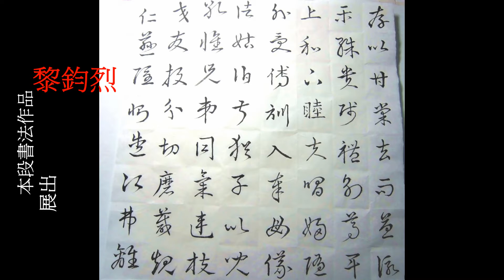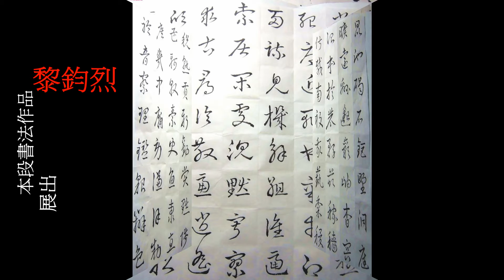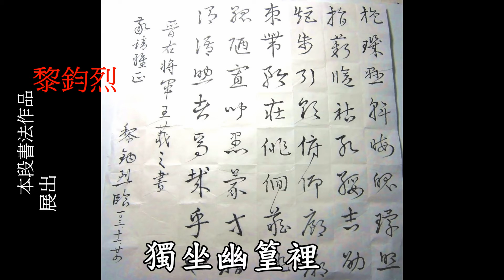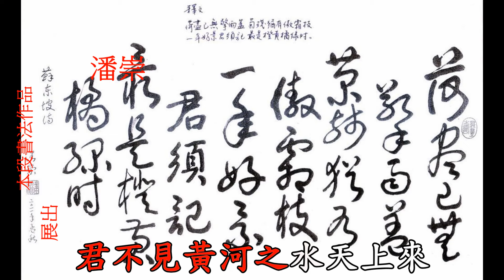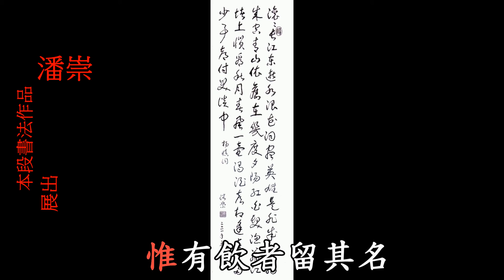書法與吟詩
58年班同學【黎鈞烈】、【潘崇】書法作品展示。林榮國吟詩配樂。